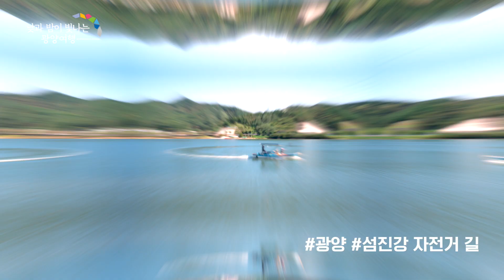낮과 밤이 빛나는 광양 ver.가을 I 광양시 홍보동영상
피크닉 가기 좋은 배알도와 예술창고!
밤에 더 빛나는 해오름 육교까지

오늘부터 광양 여행 계획 세워보자고~